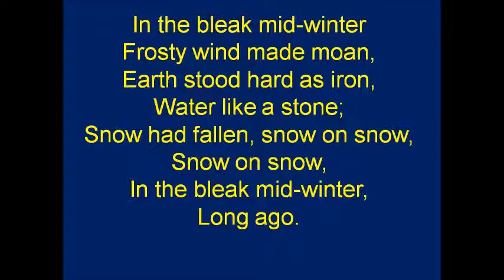Bleak Mid Winter